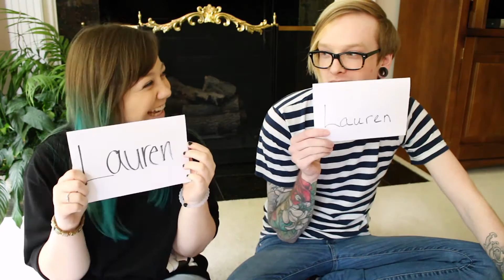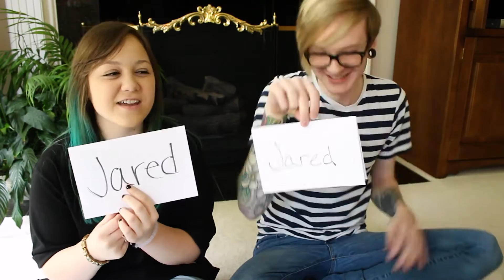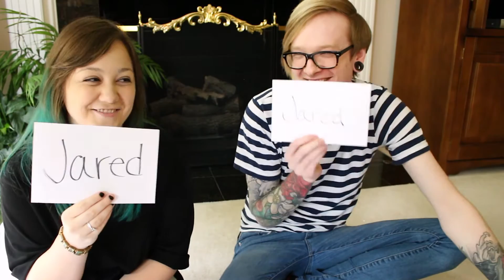MOST LIKELY TO CHALLENGE w/ Jared Koons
Jared Koons and I find out which one of us is most likely to do what! Also, featuring a storytime from VidCon.

| SOCIAL MEDIAS |